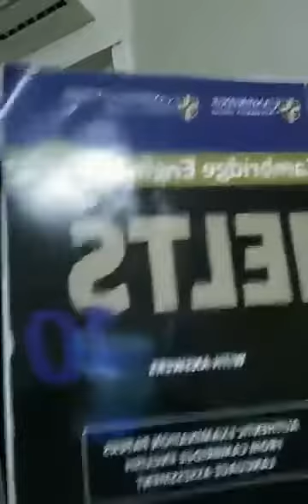IELTS Speaking TestTips